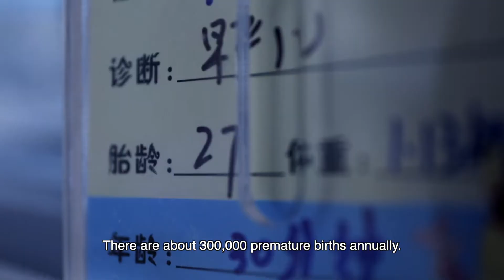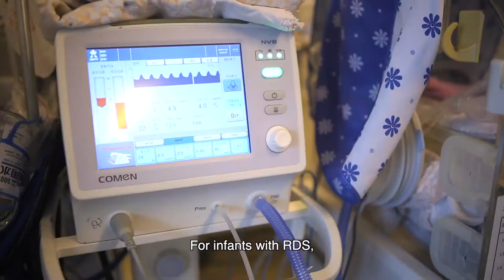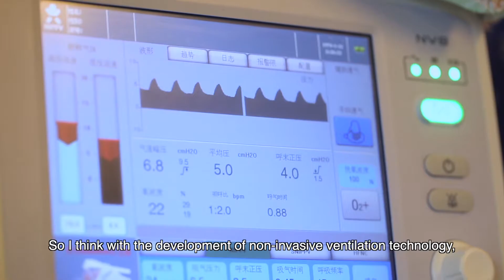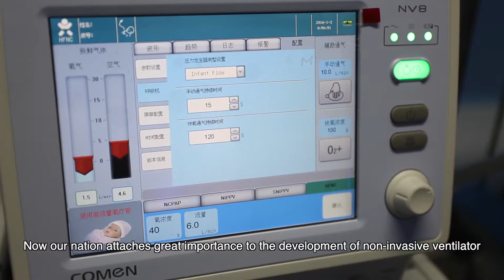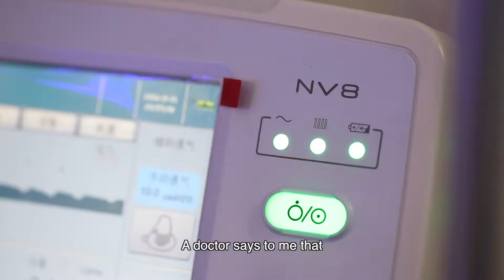NV8 - Neonatal Ventilator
NV8 is the first non-invasive BiPAP neonatal ventilator in China, also has the most comprehensive ventilation mode.